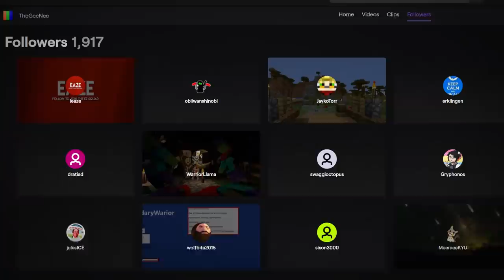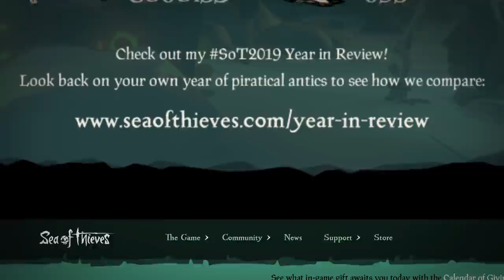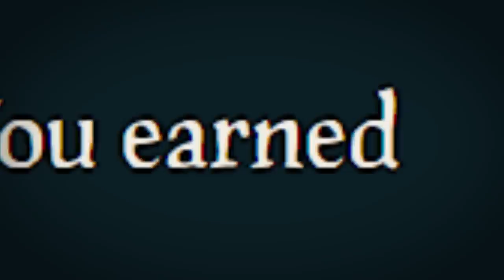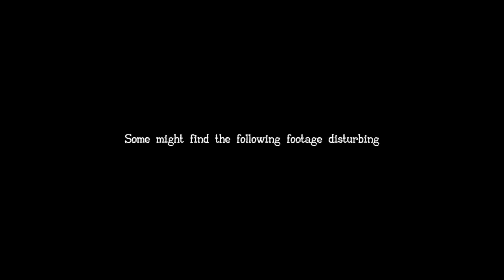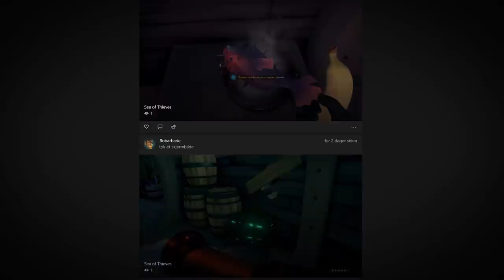50k Subscriber Special (and exposing a CHEATER in Sea of Thieves)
Thank you all so much for helping us reach 50k subscribers.
This video features a mixture of different games I've played lately,
plus a bunch of unused Sea of Thieves moments I just could not
figure out where to put them... might as well be here.

50k Subscriber Special (and exposing a CHEATER in Sea of Thieves)